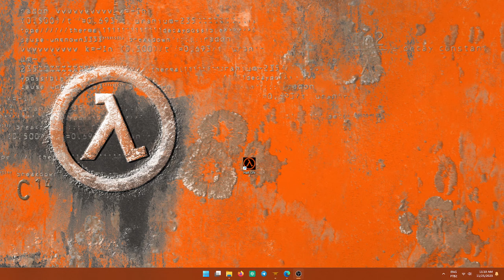I restored the intro videos of Half-Life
With Half-Life's 25th Anniversary Update, they restored the Valve intro video. Although something was missing. I've also restored the original Sierra intro video, so now both videos play one after the other. Nostalgia fuel.